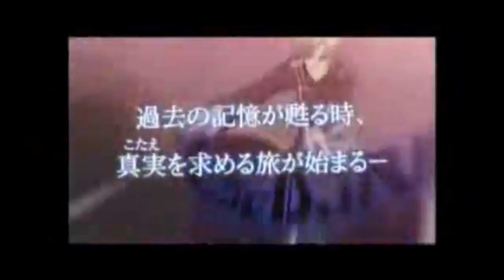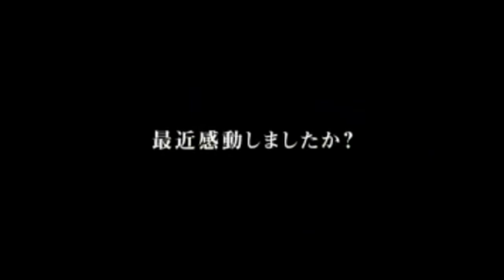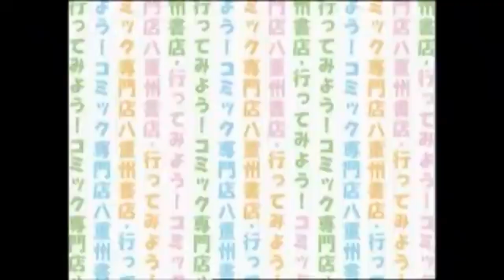Japanese Commercials Vol. 47 (2009)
Aired during 07-Ghost